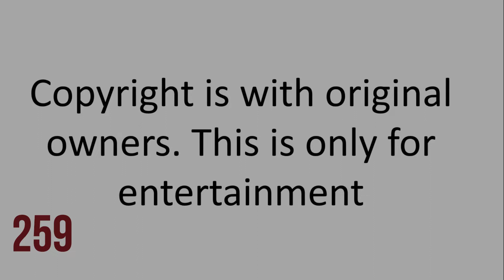Hindi song Sinhala song Compilation 259 1 Surakeemata ho 2Me loka thale- Eheshan mere dil (Gaban)